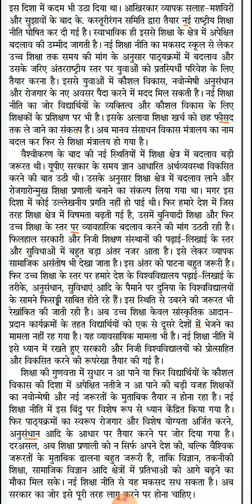#07 जनसत्ता, संपादकीय-नई शिक्षा राजस्थानजिलान्यायालय| SSC Steno | RSMSSB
Legal Dictation
Progressive Dictation
General Dictation
President's speech
DRDO Dictation.

Hindi Shorthand
SSC steno
SSC STENOGRAPHER
Learn stenography
Shorthand typing
Daily Dictation
80 WPM. Steno Dictation
80 WPM. Hindi Shorthand Dictation
80 WPM. Court Dictation
80 WPM. Legal Dictation

90wpm.
90 WPM. Hindi Dictation.
90 WPM. Legal Hindi. Dictation.
90 WPM Shorthand Dictation.
90 WPM Shorthand speech

100 WPM.
100 WPM.Dictation
100 WPM. Speech
100 WPM. Shorthand Dictation
100 WPM. Shorthand Dictation in Hindi
100 WPM. Editorial Dictation in Hindi
100 WPM News paper Dictation.

70 WPM. Hindi Dictation
75 WPM. Hindi Dictation
80 WPM. Hindi Dictation
85 WPM. Hindi Dictation
90 WPM. Hindi Dictation
100 WPM. Hindi Dictation
110 WPM. Hindi Dictation
120 WPM. Hindi Dictation
140 WPM. Hindi Dictation
150 WPM. Hindi Dictation
160 WPM. Hindi Dictation

80 WPM. LEGAL Dictation.
100 WPM. LEGAL Dictation
120 WPM. Legal Dictation